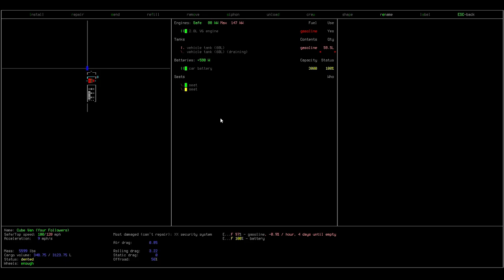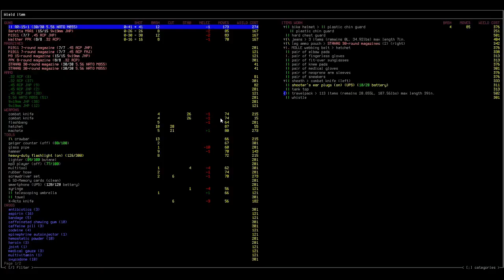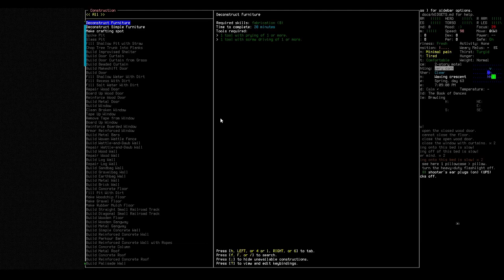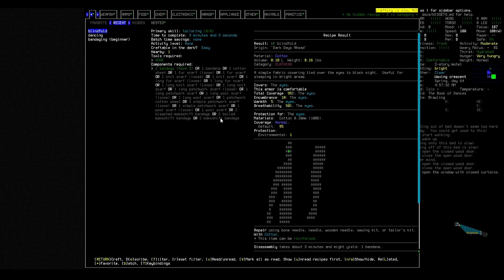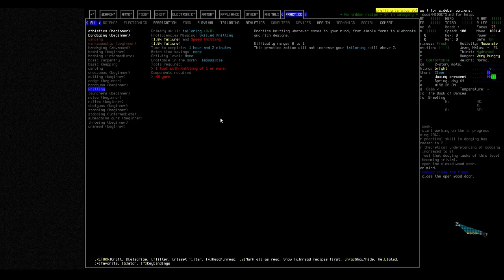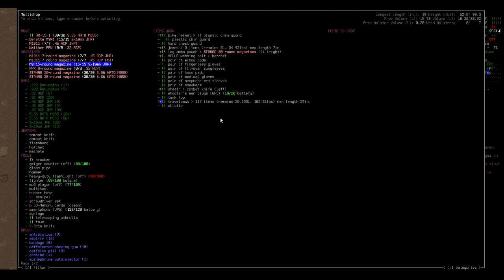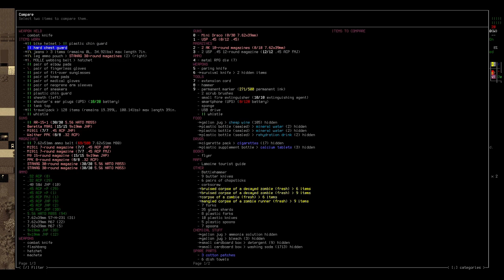Cataclysm:DDA optimal Walkthrough pt 9- Deaf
In the session, we move on to our third day in the apocalypse. We get distracted by a secret lab, loot a dojo, and make preparations for breaking and entering a gun store